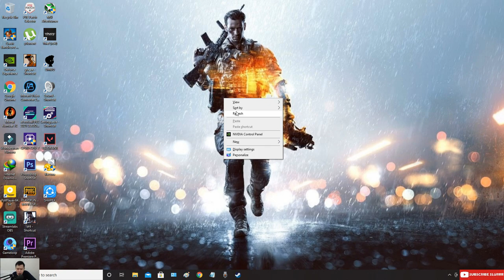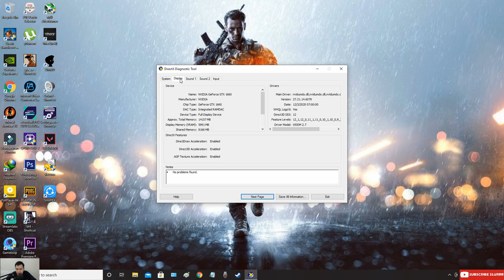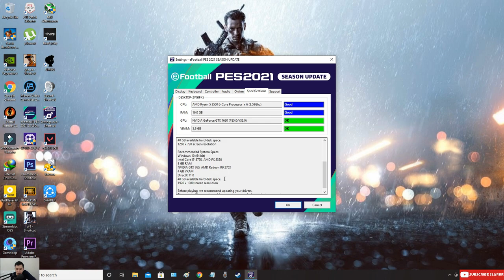GRAPHIC GTX 1660 6GB - PES 2021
Kali ini kita liat performance dari VGA GTX 1660 6gb + ram 16gb untuk game pes2021 bisa 60 fps?

Oke beres nonton biasakan like, komen yang baek, terus share

Jangan lupa the simple thing to do

Thank's a lot